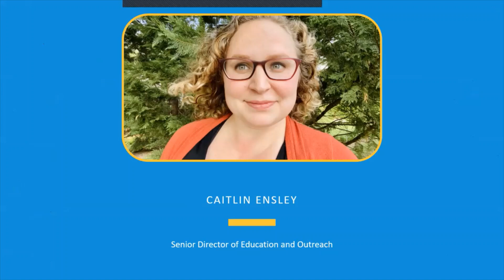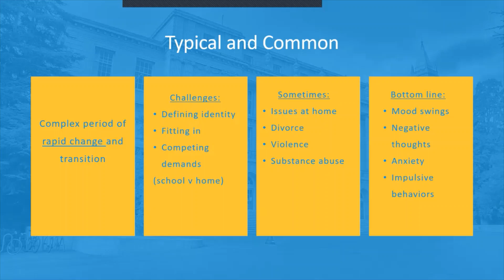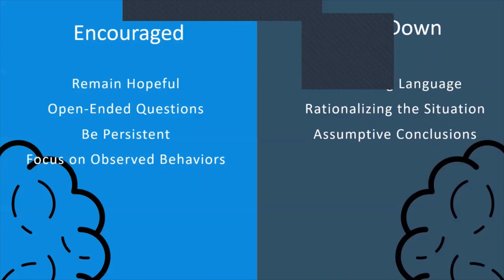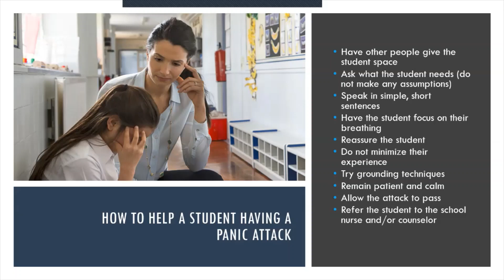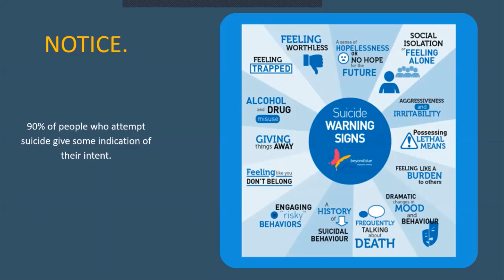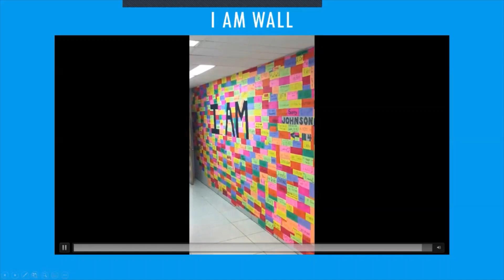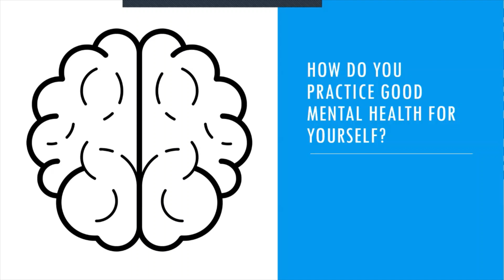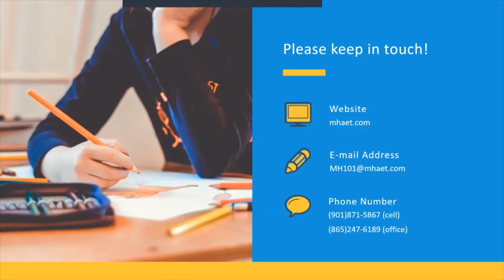Student Mental Health Training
We would love to hear from you about what we can improve for the future.